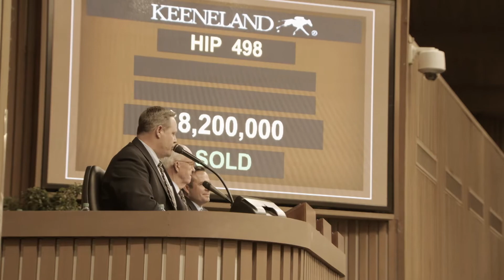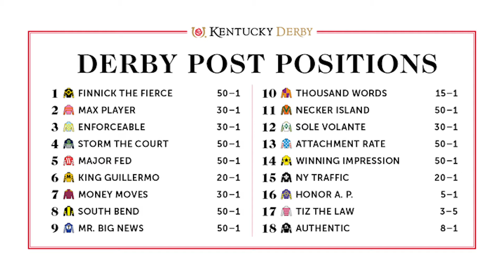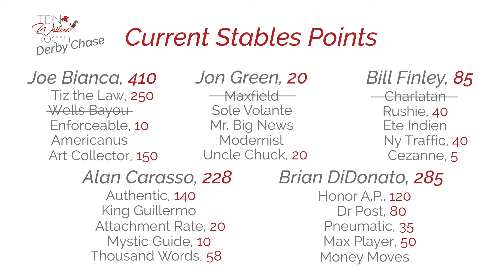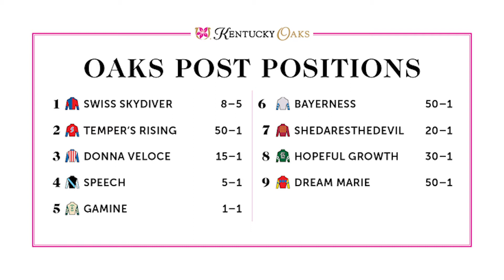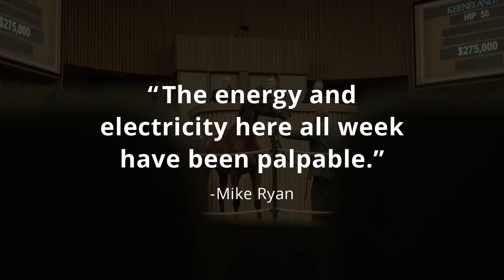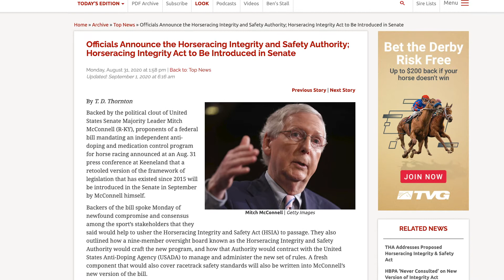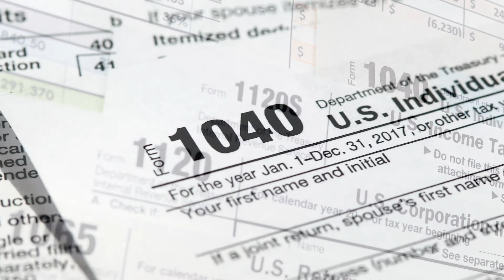TDN Writers' Room Podcast, Episode 52 with Guest Mike Smith | September 2, 2020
As a Hall of Fame jockey and two-time winning rider of the GI Kentucky Derby, Mike Smith knows his way around Churchill Downs. After having his morning-line favored mount Omaha Beach (War Front) scratched the week of the race last year, Smith is back aboard a major contender in Saturday’s Run for the Roses. Wednesday, the 55-year-old rider who’s still at the top of his game joined the TDN Writers’ Room presented by Keeneland. Calling in via Zoom from Louisville as the Green Group Guest of the Week, Smith talked about his mount Honor A. P. (Honor Code), his past Derby wins, Holy Bull, Arrogate, whether he thinks about retirement and more.

Honor A. P. punched his ticket for the Derby with a win in the GI Runhappy Santa Anita Derby, but was second at 1-5 last out in the Shared Belief S. at Del Mar Smith said he thinks the colt’s improved training and distance capabilities give him confidence in a peak effort Saturday.

Elsewhere on the show, the crew broke down the Derby and Oaks fields from all angles and, in the West Point Thoroughbreds news segment, reacted to the creation of the Horseracing Integrity and Safety Act and its corresponding alliance. Then, host Joe Bianca addressed the comments made by Barclay Tagg Tuesday about the racial unrest in Louisville.